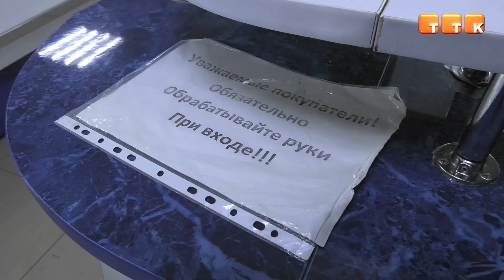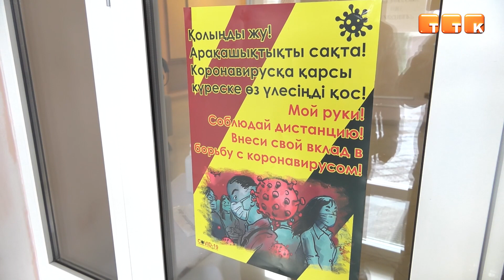Вирус не дремлет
Во избежание распространения коронавирусной инфекции мобильные группы города Темиртау перешли в усиленный режим. Ежедневно полицейские, волонтеры, общественные деятели и государственные служащие проводят информационно-разъяснительную работу с сотрудниками малого и среднего бизнеса.
Гульнара Оспанова, заместитель акима г.Темиртау: «Мы призываем жителей и субъекты предпринимательства, в целях их же безопасности, строго соблюдать действующие ограничения. Важно своевременно проводить дезинфекцию объектов, использовать средства индивидуальной защиты, необходимо носить маски и соблюдать элементарные правила гигиены. Это все способствует снижению заболеваемости».
Главная задача мобильных групп – еще раз напомнить о правилах карантинного режима. Специалисты раздают брошюры и плакаты, чтобы в действующих заведениях, как сотрудники, так и посетители, соблюдали санитарные нормы.
Светлана Попова, администратор КРЦ «Меруерт»:  «Сейчас частично работаем, работает спортзал, фитнес-зал и бассейн. Все по нормам, как положено. У нас в комплексе соблюдаются все санитарные нормы. Посетители и весь наш персонал надевают обязательно маски, всем измеряется температура».
К сожалению, по словам специалистов, разного рода нарушения выявляются регулярно. В связи с этим сотрудники мобильных групп призывают горожан ответственно отнестись к выполнению всех ограничительных мер.